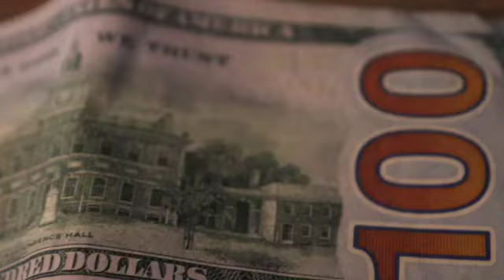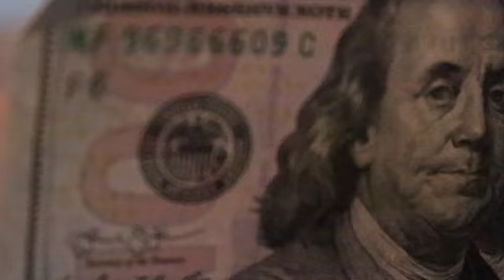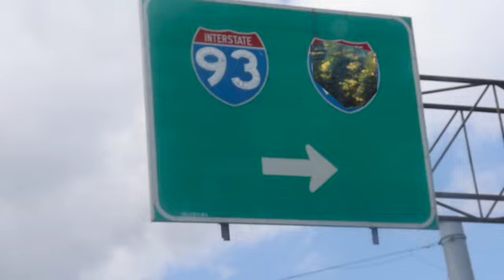THIS IS 4 EVERY HOOD AND PROJECT PAIN AROUND DA WORLD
I DID THIS ALONE NO HELP FROM THE HEART